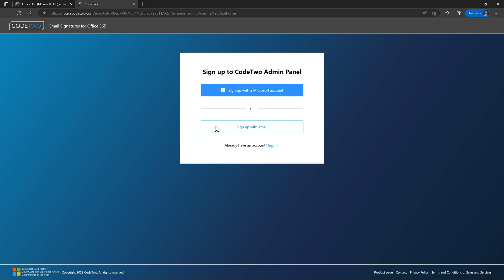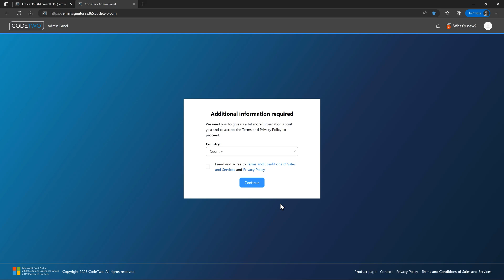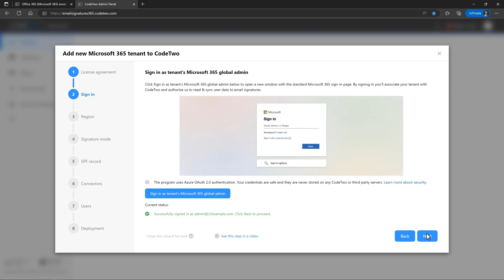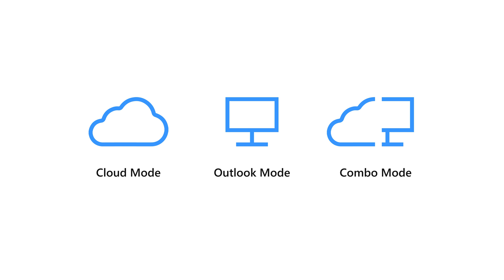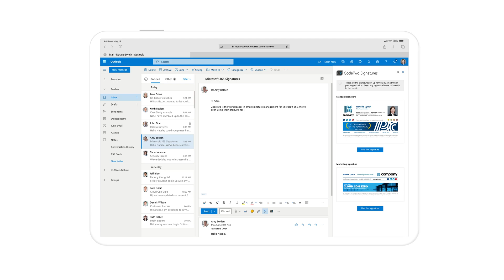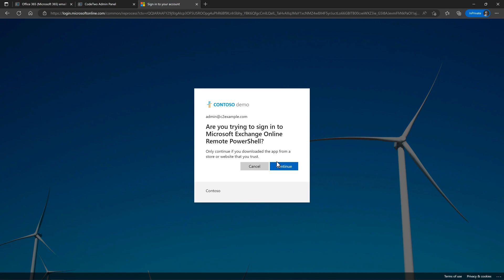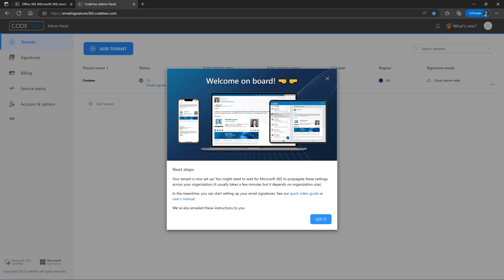CodeTwo signatures tutorial part 1: Create a CodeTwo account & register a tenant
In the first part of our quick video tutorial, we'll guide you through the basics like creating a CodeTwo Admin Panel account and adding your Microsoft 365 tenant to CodeTwo.

CodeTwo Email Signatures 365 is the world-leading Microsoft 365 signature & branding service, used by over 60,000 companies in 170+ countries.

Chapters:
00:00 Introduction
00:32 Create a CodeTwo Admin Panel account
01:29 Introduction to CodeTwo Admin Panel
01:52 Add (register) a Microsoft 365 tenant to CodeTwo
02:07 Step 1: License agreement
02:12 Step 2: Sign in
02:38 Step 3: Azure region
03:13 Step 4: Signature mode
04:40 Step 5: SPF record
05:09 Step 6: Connectors (cloud & combo signature mode only)
05:43 Step 7: Users (cloud & combo signature mode only)
06:09 Step 8: Deployment & Finish